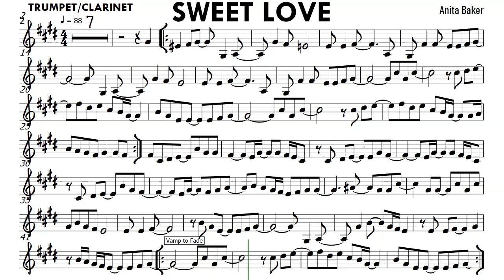Sweet Love Trumpet Clarinet Sheet Music Backing Track Partitura Anita Baker